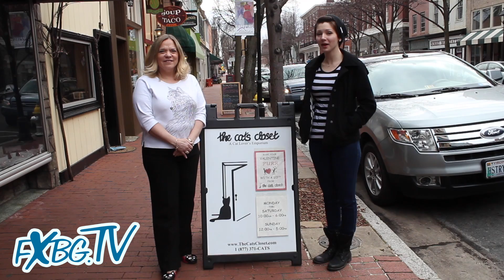Take your FXBG Business to The Next Level!!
Are you Looking to take your Business to the Next Level?

KK Media and VA Website Solutions are Combining Services to Get your Business there and beyond.